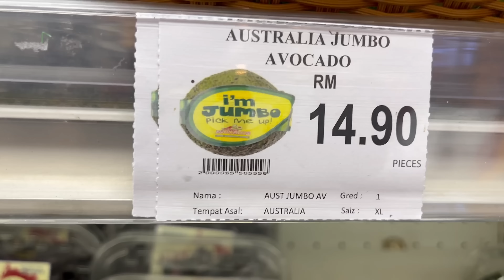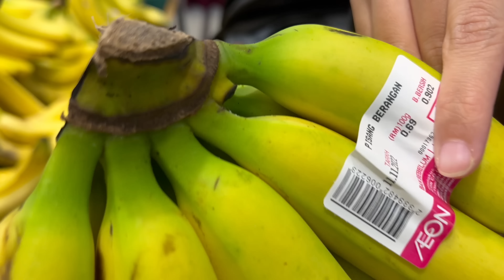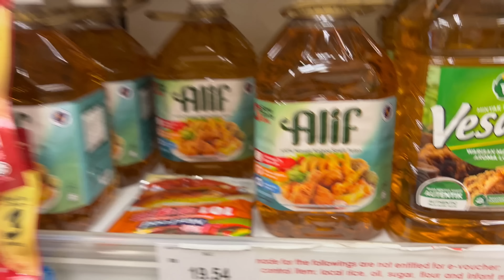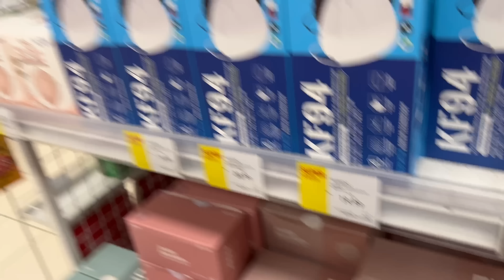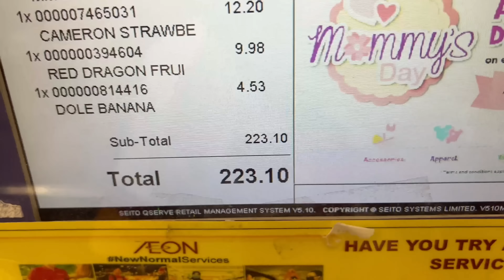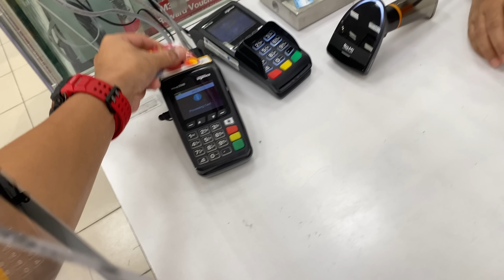ALISYA MENARI DI MALL ! - OSOM CHALLENGE LETS GO!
KESIAN KAT ALISYA HAHAHAHAH

CARI KAMI DI TELEGRAM "ALAM ALISYA CHIT CHAT"
SAYANG KORANG SEMUA..!